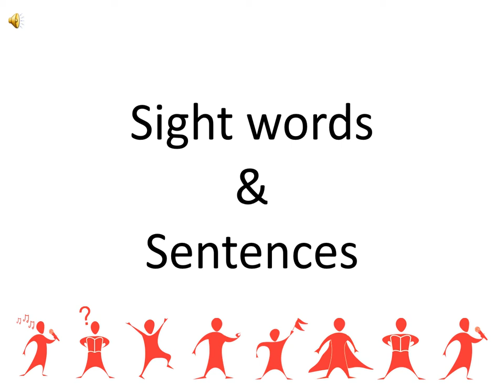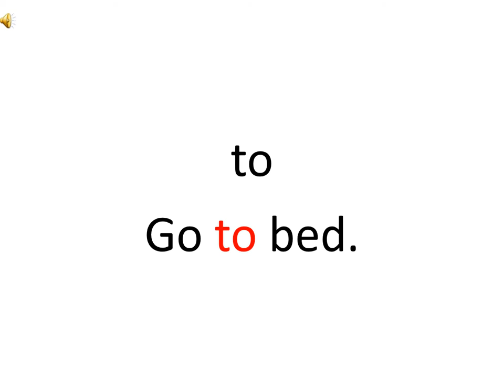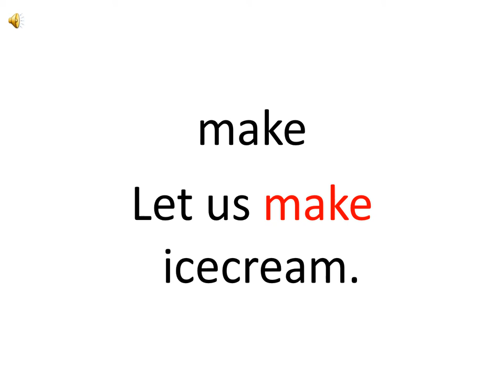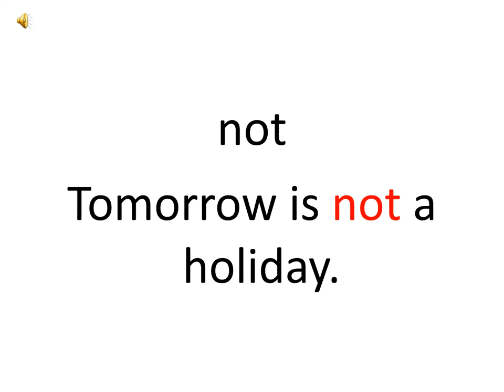The Orbis School - English - Jr KG - ST 8 Sight Words